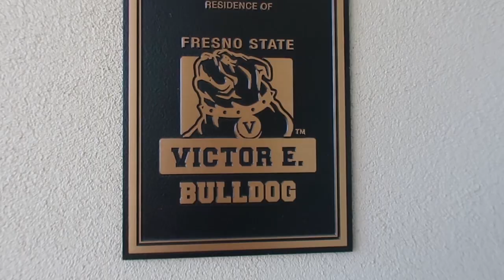Victor E. Bulldog Cribs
March 14, 2020 is Victor E's 5th birthday! In honor of this occasion, here is Victor E. Bulldog showing off his crib at Fresno State!